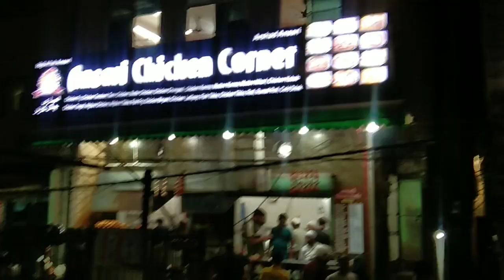IFTAR AT JAMA MASJID 🕌ramadan